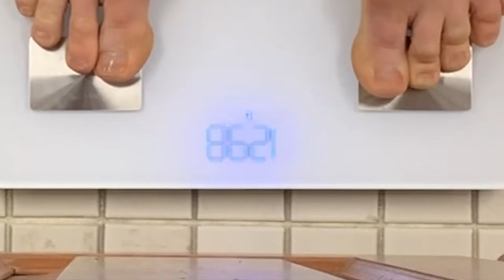* FINAL WEIGHT CUT * MMA FIGHT WEEK | 7% Body Weight Cut | Realize Life Ep 17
FINAL HOURS before weigh - ins.. in this video we experience what it's like to cut weight for an MMA fight. Sit with me in the sauna as we try the shed the final pounds to make weight.

xoxoxo
-Crystal